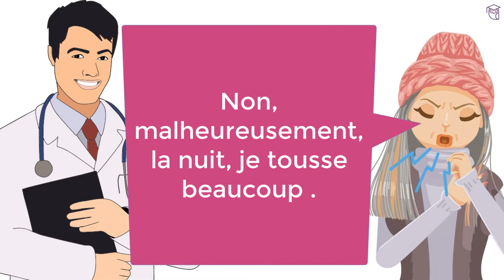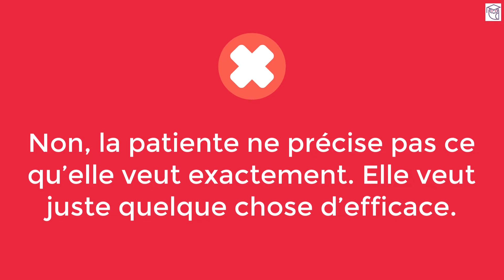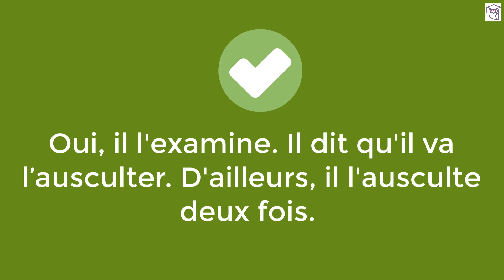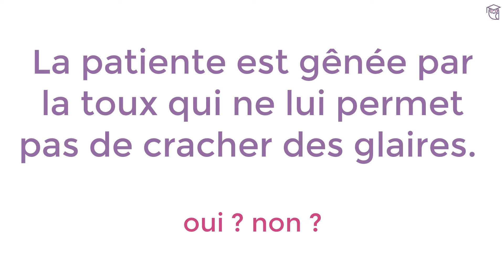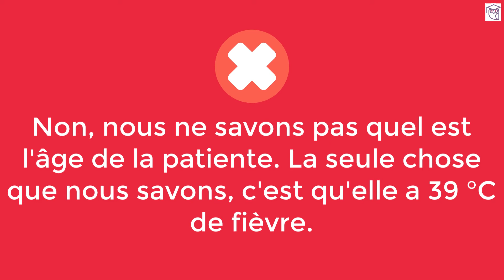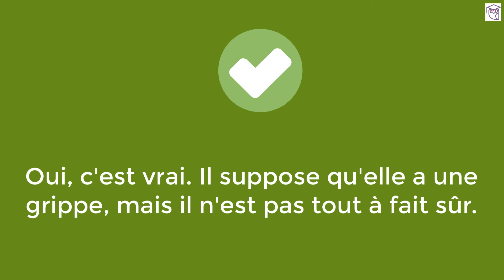"Chez le médecin" Comment parler de sa santé en français: dialogue, vocabulaire, exercice, leçon 1